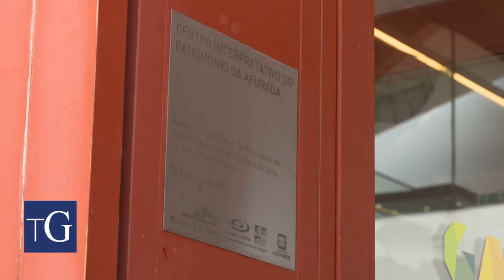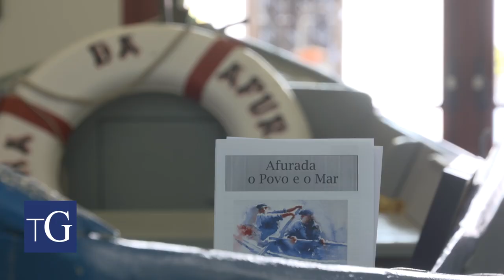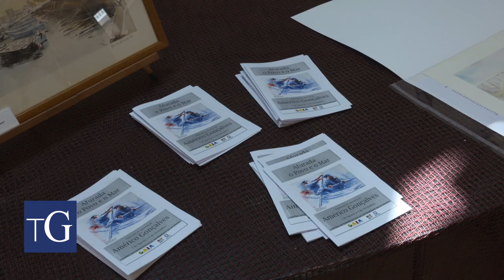Aguarelas “Afurada, o Povo e o Mar” em exposição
Até nove de novembro, o Centro Interpretativo do Património da Afurada recebe a exposição de aguarela “Afurada, o Povo e o Mar”. O artista coimbrense Américo Gonçalves retrata a vida à beira-mar da freguesia gaiense.